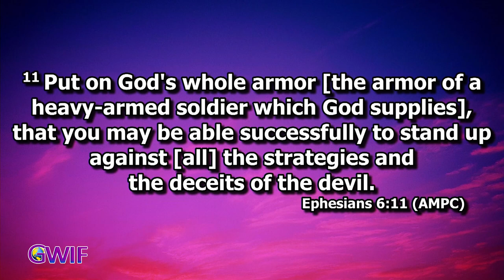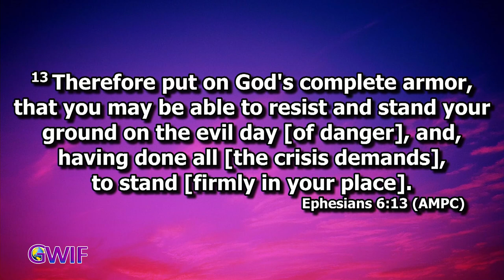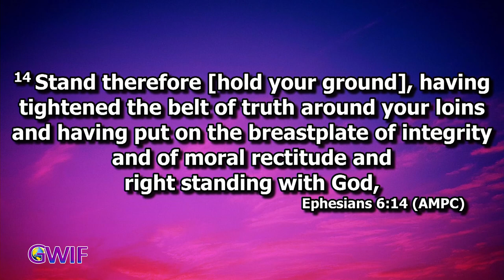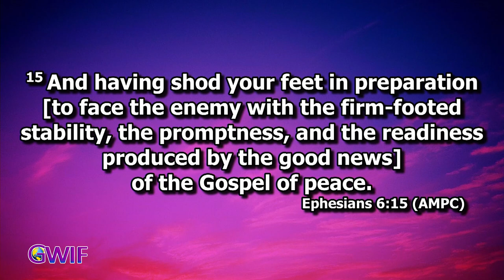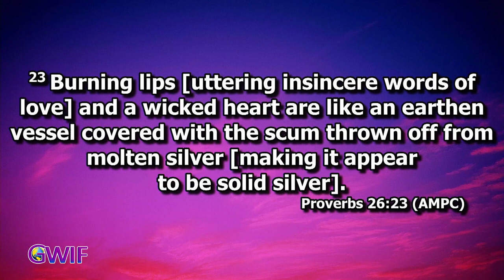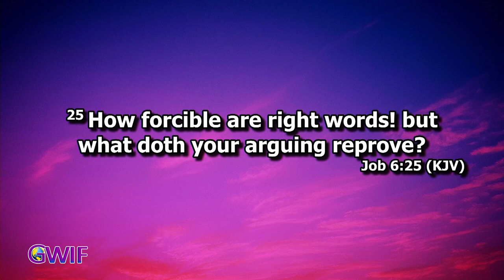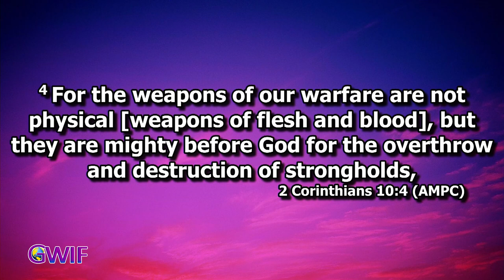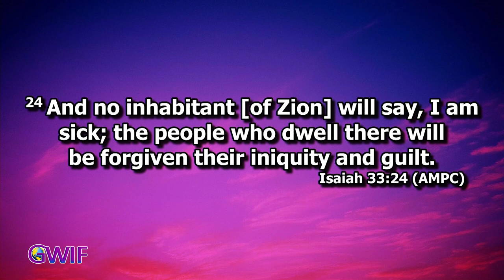Using The Sword Of God - Apostle Andrew Scott